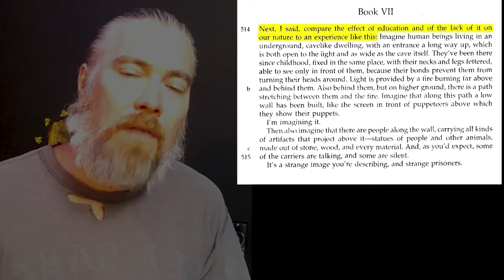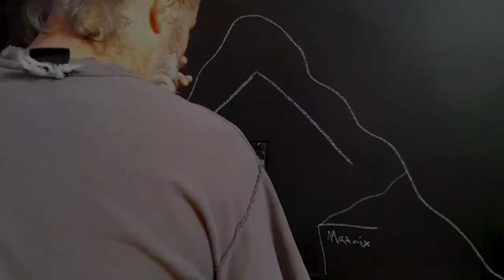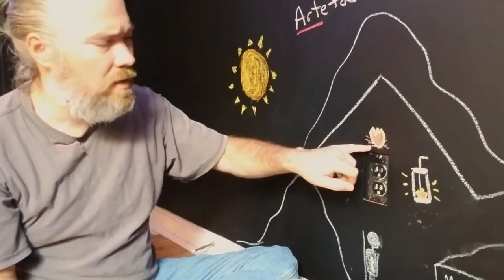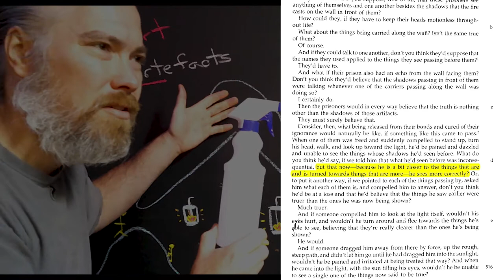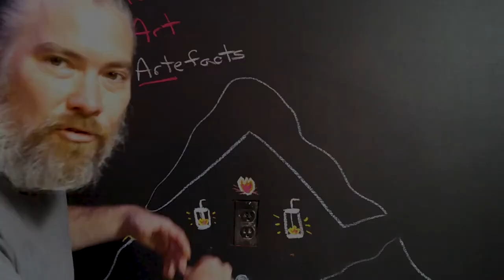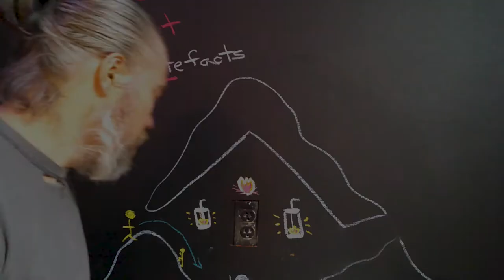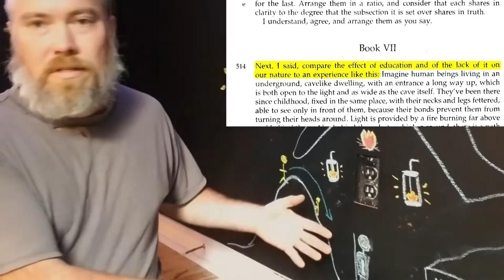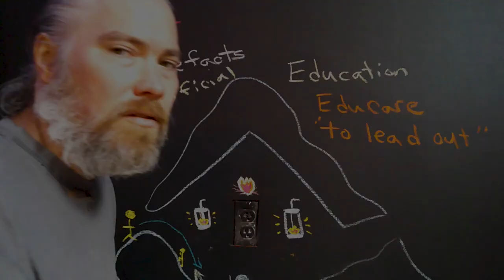Lesson 7.3: Allegory of the Cave, Education, and Liberation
This is the 42nd video in this Religious Quest on Creation, Creativity, and ReCreation taught by Dr. Brad Bannon. It is the third video of Lesson 7, which covers the philosophical history of the idea of "divine madness" from Socrates, Plato, Diogenes of Sinope, to Nietzsche, Rick and Morty, and The Beatles. In this video, Brad discusses "The Allegory of the Cave" from Book 7 of Plato's Republic. What is the *function* of education in a democratic republic? What is the relationship between freedom, enslavement, education, and divine madness? This video looks closely at Socrates' Cave Allegory and the relationship between the lantern in Nietzsche's "The Madman" and the fire in Socrates' cave allegory. I make frequent references to The Matrix and quote from Paulo Friere.

In addition to pre-recorded lessons and readings like this one, I also livestream classes every Thursday from 6:00-7:15pm (EST).

Friedrich Nietzsche, The Gay Science (1882, 1887) para. 125; Walter Kaufmann ed. (New York: Vintage, 1974), pp.181-82.
Photo of Nietzsche by Gustav-Adolf Schultze (d. 1897) - Nietzsche by Walter Kaufmann, Princeton Paperbacks, Fourth Edition. ISBN 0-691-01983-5, Public Domain,
Diogenes Searching for an Honest Man by Jacob Jordaens (circa 1642),
Plato, Allegory of the Cave (from Book 7 of The Republic)